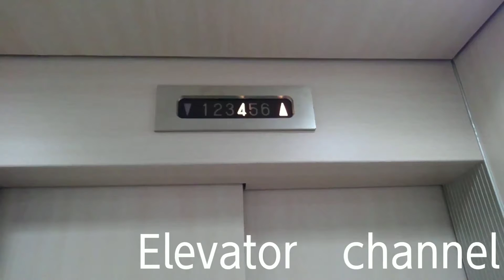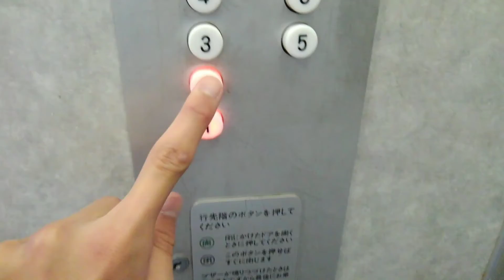[簡易更新]総持寺駅付近某マンションのエレベーター(再撮影)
機種:ビルエースA型
用途:乗用
定員:6名
積載:400kg
設置数:1